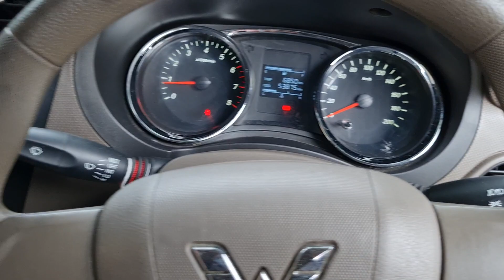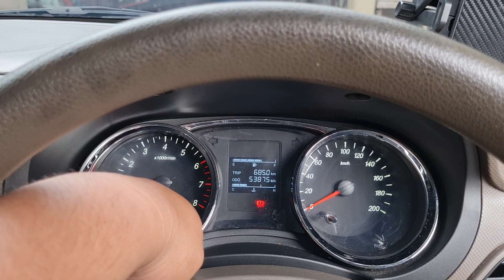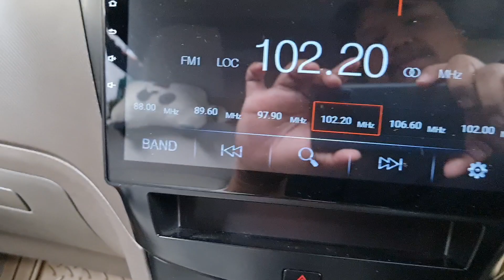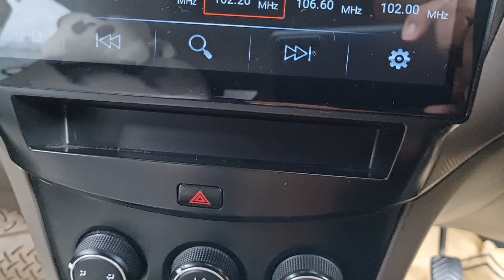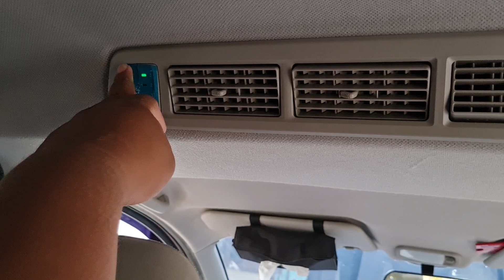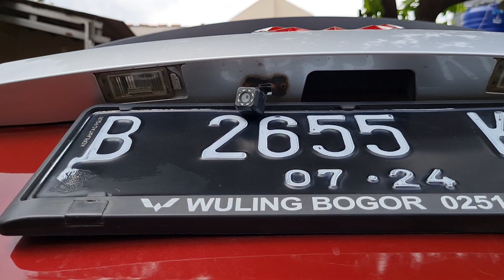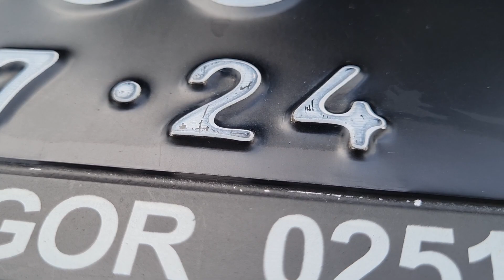Review WULING CONFERO DB 2019 MVP TERMURAH PALING KENCANG & IRIT PERAWATAN PUAS!!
Review WULING CONFERO DB 2019 MVP TERMURAH PALING KENCANG & IRIT PERAWATAN PUAS!! wuling paling murah bahakan MVP paling murah mobil andalan keluarga sejati